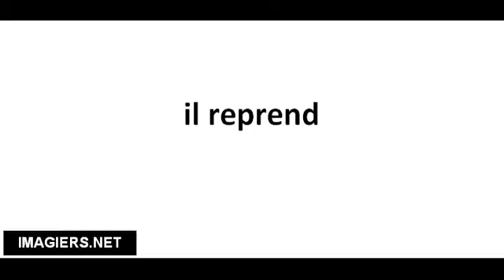Pronounce French with Vincent # il reprend